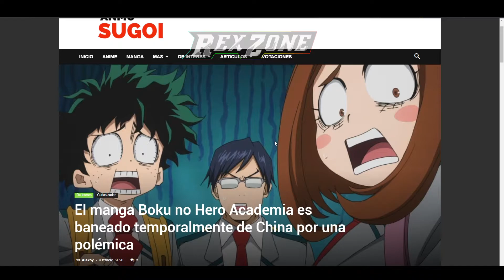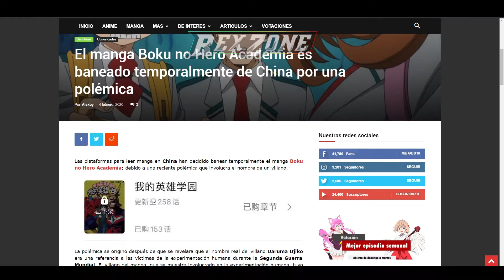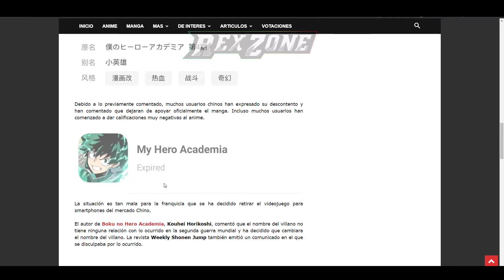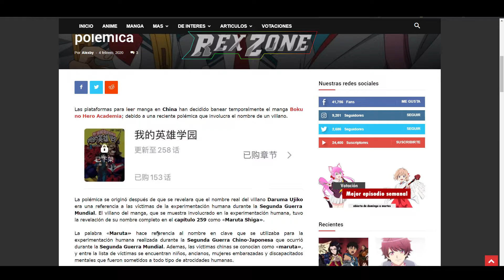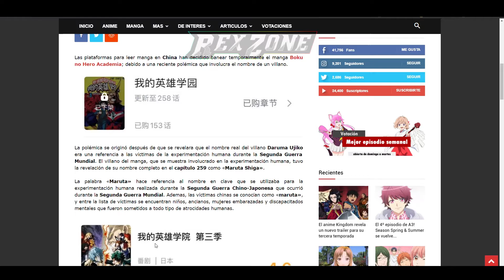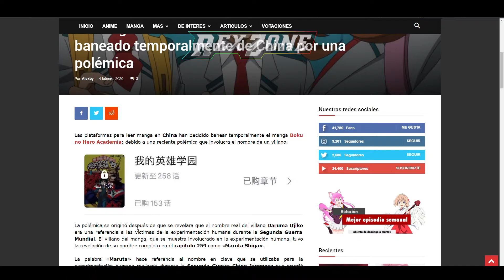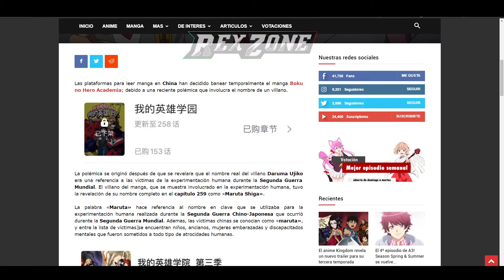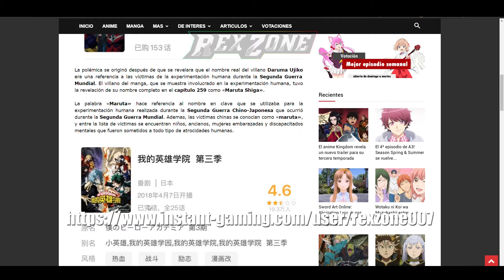El manga Boku no Hero Academia es baneado de China por nombre de villano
Las plataformas para leer manga en China han decidido banear temporalmente el manga Boku no Hero Academia; debido a una reciente polémica que involucra el nombre de un villano.

➜me ayudan si comprar por este enlace ,son pocos centavos pero se los agradesco

saludos

visita mi pagina rikolina donde estoy subviendo mangas muy rikolinos

obs studio
adobe premiere trial

https://

mi canal rikolino que  youtube me revienta  a cada rato con strikers, pero youtube  censuro y mucho pero no por poner monas chinas censuradas  molestas lo seggs pero tias casi mostrando la personalidad no dicen nada.

• Contact SUNDANCE @ contact@sundancem